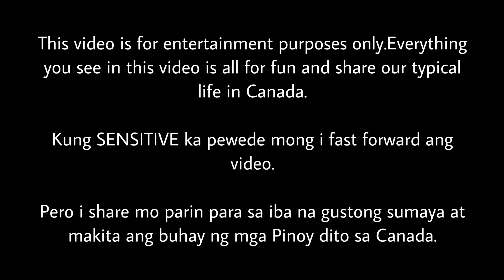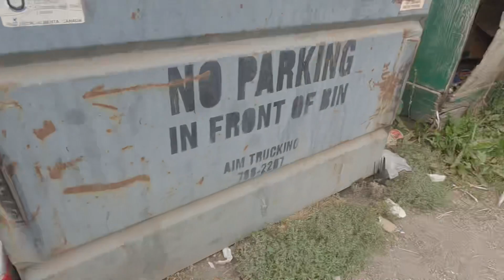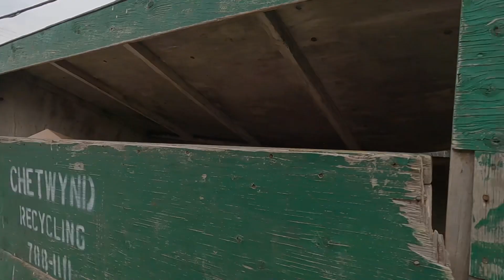PINOY DUMPSTER DIVING | MAY PERA SA BASURA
PINOY DUMPSTER DIVING | MAY PERA SA BASURA | BUHAY CANADA